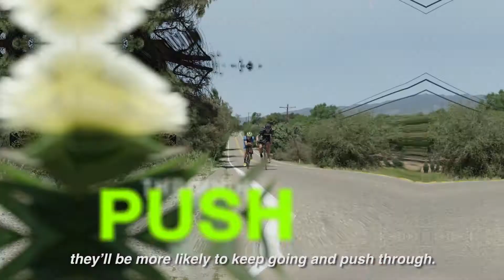Trust the Process| Step 3: Support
Any journey where you're trying to change habits can be challenging. Checking in and supporting the process can make a huge difference in sticking to your plan.